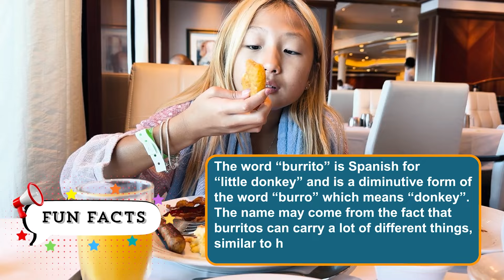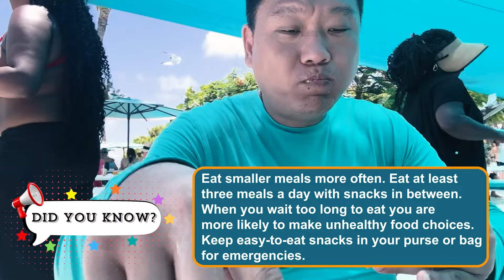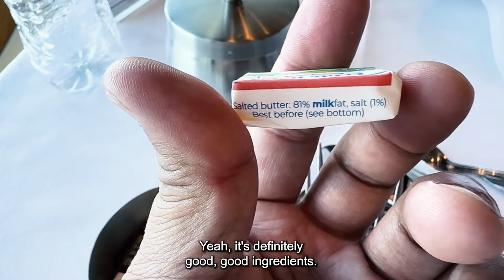Everything We Ate On Our Royal Caribbean Cruise!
This is our full day and trip of eating on the Royal Caribbean Cruise! This food was honestly so good and I would highly recommend anyone try it!

I cover a lot of food topics and complete food challenges such as my family and I eating the best food in the world, eating at the best restaurants in the world, trying some of the best Asian dishes in the world and eating some of the hardest and spiciest food and ASMR challenges out there! If you are a food enthusiast you are for sure going to enjoy this video!

Welcome to my channels where my family and I take on food challenges and try some of the best food and restaurants in the world!
Have you ever wondered what happens when my family and I try the best restaurants in the United States, we eat at the best restaurant in the world, we eat the best Korean BBQ in the world and we try some of the best food in the world? Well, in today's video we will be going over these topics here and many more like it!

I love making these videos for you guys and am so excited to keep bringing you some more amazing content!

Which dish that we ate was your favorite and why?